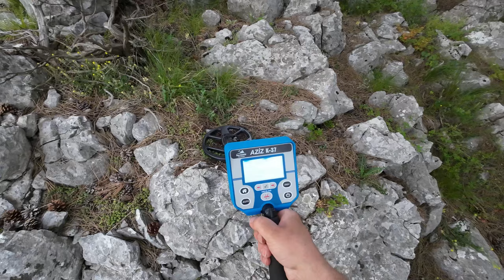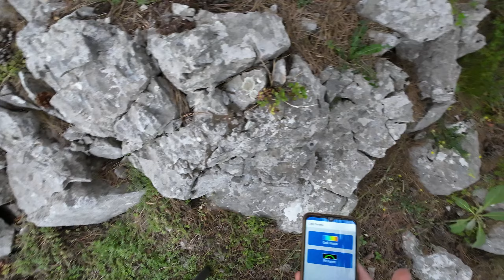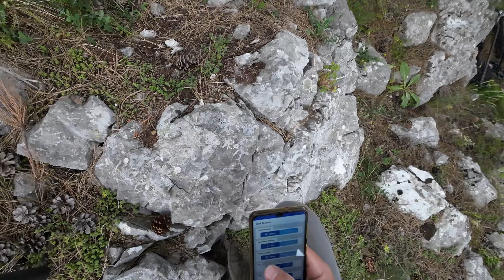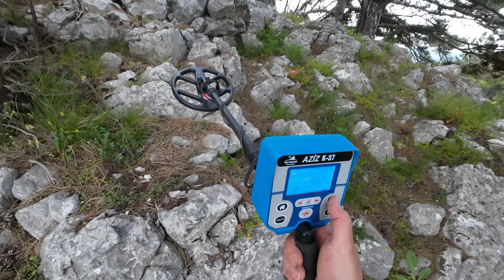Kraliçe Marezındaki Muhteşem Define...!!!!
Selam Arkadaşlar Videolarımı Seyrettiniz için teşekkür ederim
Macera ve define peşinde olmaya devam edeceğim inşallah
Sıradaki videoları sakın kaçırmayın Saygılar defineci Kaptan

Kullandığım Cihazlar Hakkında...

⚠️ Dikkat Bu Video Sahnelendi Ve Yapıldı Saygılar